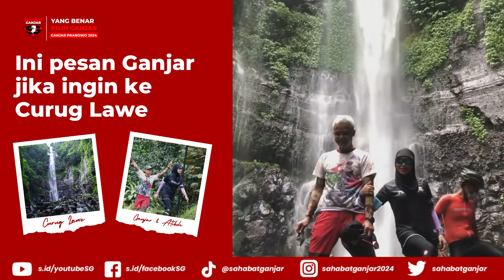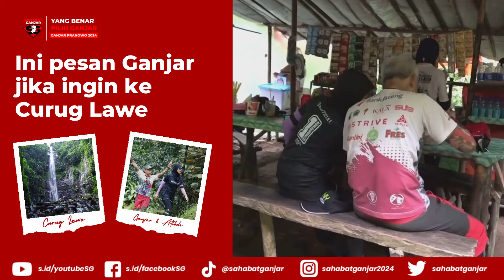GANJAR & ISTRI NIKMATI KEINDAHAN CURUG LAWE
Halo Sahabat Ganjar, semoga Sahabat Ganjar di seluruh penjuru Nusantara selalu sehat ya.

Kali ini, Pak Ganjar membagikan keseruannya saat mengunjungi Curug Lawe besama Ibu Atikoh. Beliau menceritakan bahwa berkunjung ke Curug Lawe ini sangat menyegarkan dan rasanya "ingin mandi saja".

Sambil menikmati indahnya Curug Lawe, Pak Ganjar juga berpesan supaya tetap menjaga prokes dan kebersihan di sekitar destinasi wisata tersebut.

Mari kita simak keseruan videonya yuk Sahabat Ganjar.